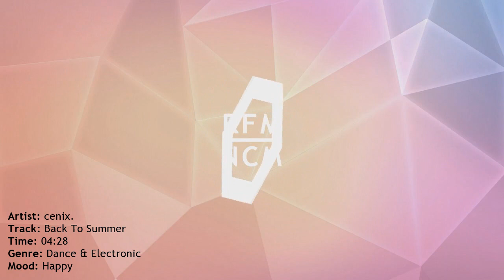Back To Summer - cenix. | Free Royalty Free Music No Copyright Upbeat Instrumental Free Download EDM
Free Royalty Free Music No Copyright Upbeat Instrumental Free Download EDM | RFM - NCM | cenix. - Back To Summer | Best And New Background Music

RFM - NCM it’s like YouTube audio library music with free download music for YouTube videos.

- Track Info -

00:00 - 04:28 Back To Summer - cenix.

Music: Back To Summer by cenix. is licensed under a Creative Commons License.